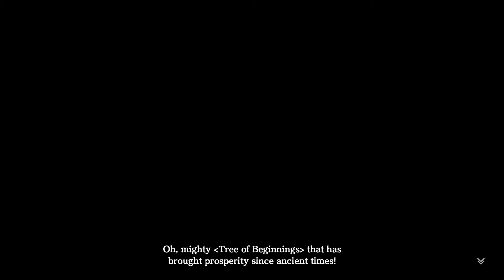Ys VIII: Lacrimosa of Dana (Japanese Dub) Part 9 - Chapter 2 Nameless Slasher Boss [END]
Ys VIII: Lacrimosa of Dana 「イース VIII -Lacrimosa of DANA-」 Gameplay Walkthrough (Japanese Dub, Voice, Audio) [60fps] No Commentary

If this game getting positive feedback then i will continue to upload, if not then it will be dropped. This game is is actually really really good, one of the game that can maintain JRPG image.